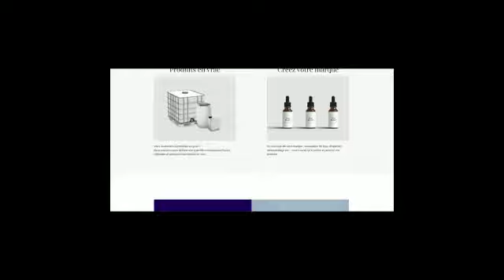Notre site web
Aperçu de notre site web